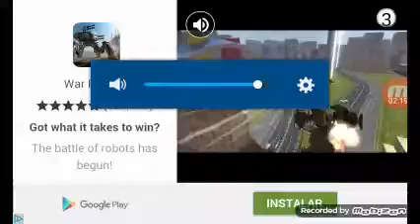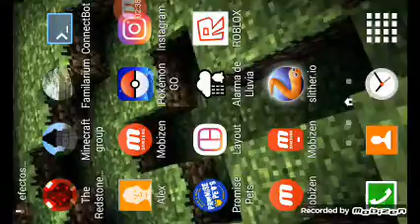The slither.io challenge!